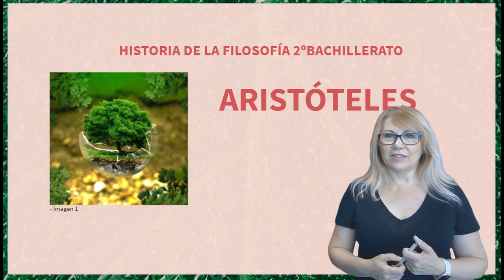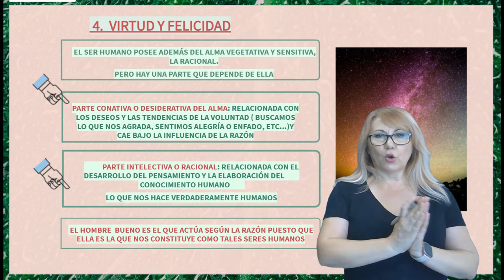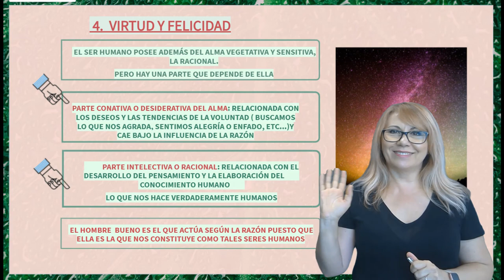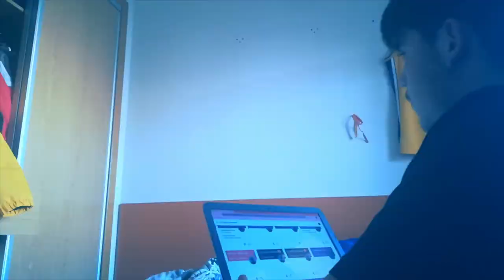VIRTUD Y FELICIDAD EN ARISTÓTELES (I)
Vídeo explicativo de la primera parte del tema de Aristóteles virtud y felicidad que analiza los fundamentos de su teoría ética.